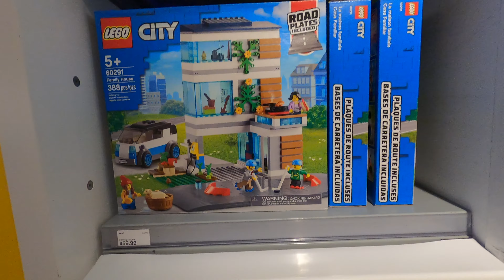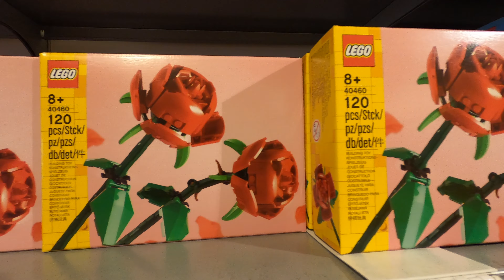Disney World LEGO Store - Disney Springs - LEGO Store Vlog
Seals on the Move takes you on a tour of The LEGO Store at Disney Springs at Walt Disney World! See life-size LEGO sculptures of Star Wars, Frozen, and Toy Story characters, cool regular-sized LEGO models, and even Super Mario LEGOs!

0:00 Beginning
0:16 LEGO Sculptures
1:23 Store Tour Begins
1:57 LEGO City
2:33 LEGO Super Mario
3:43 LEGO Disney
5:01 Space Station, Dinosaur Bones, Etc.
5:42 LEGO Star Wars
6:25 LEGO Harry Potter
6:57 Nighttime LEGO Sculptures